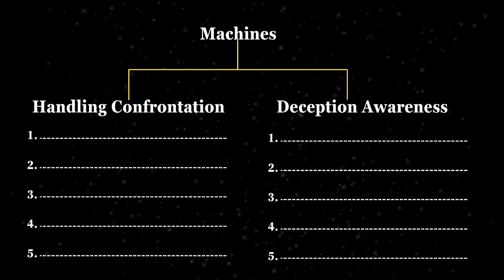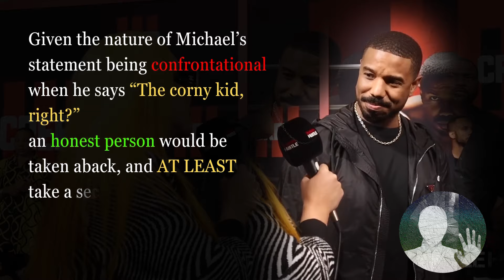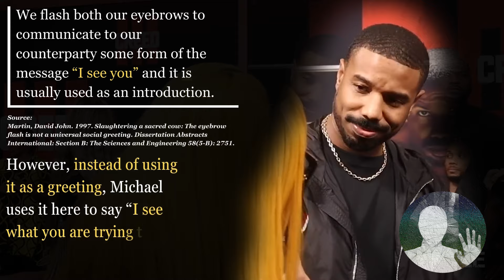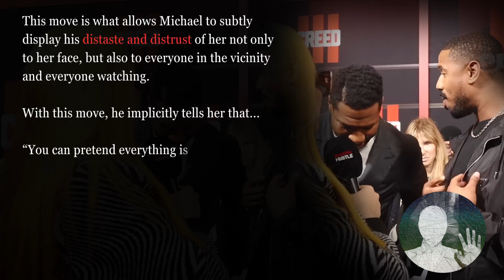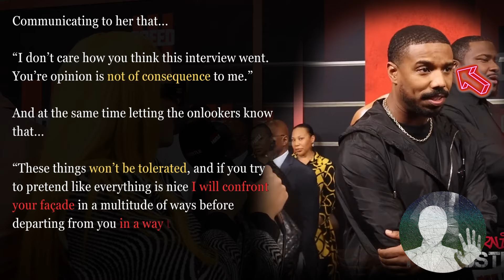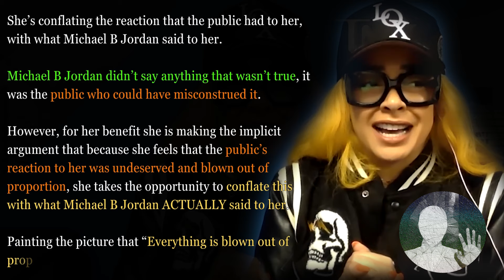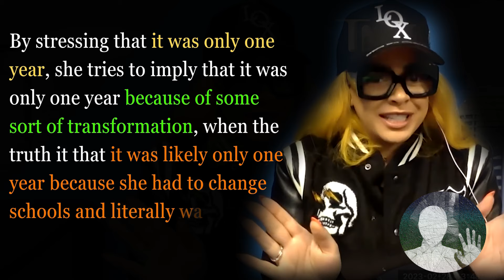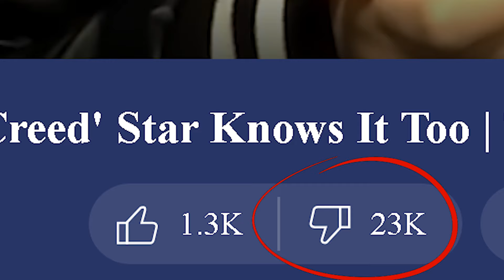How to Stop Bullies From Spinning False Narratives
Michael B Jordan knows exactly how to handle bullies that are dead set on telling every story except for the truthful one.

Outro Music: Chxse Bank - [FREE] Westside Gunn x Griselda Type Beat ~ "Heaven & Hell"
- Free for Commercial Youtube Use - "You can use the beat without lease and keep 100% profit on youtube & SoundCloud" - Proof

Although Glidget Ronan takes all reasonable care to ensure that the contents of the channel are accurate and up-to-date, all information contained on it is provided ‘as is’. We make no warranties or representations of any kind concerning the accuracy or suitability of the information contained on the channel. To the extent permitted by mandatory law, Glidget Ronan shall not be liable for any direct, incidental, consequential, indirect, or punitive damages arising out of access to or use of any content available on this channel or any of the videos available. In normal person speak, any choice you make while viewing our content or afterwards is your choice. Use this content at your own risk. We are not professional therapists, hypnotists, doctors, or any other professionals, and we never claim to be. Glidget Ronan disclaims any control over, relationship with, or endorsement of views expressed by other YouTube users. The comments and posts are from members of the public and do not necessarily reflect the views of Glidget Ronan.

Section 107 of the U.S. Copyright Act states: “Notwithstanding the provisions of sections 106 and 106A, the fair use of a copyrighted work, including such use by reproduction in copies or phonorecords or by any other means specified by that section, for purposes such as criticism, comment, news reporting, teaching (including multiple copies for classroom use), scholarship, or research, is not an infringement of copyright.”